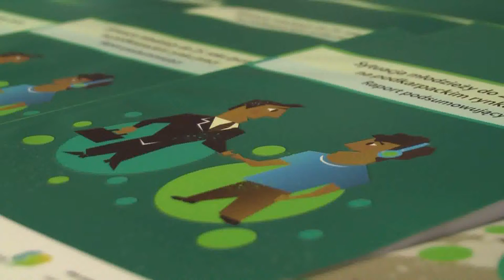Dzięki portalowi 30 osób zdobyło pracę